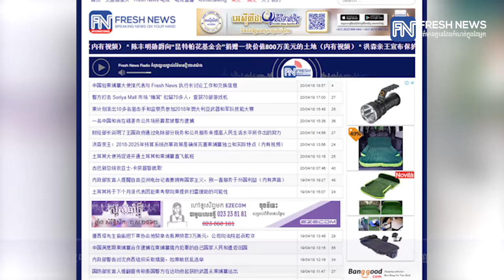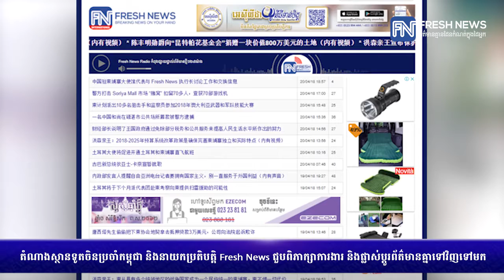តំណាងស្ថានទូតចិនប្រចាំកម្ពុជា និងនាយកប្រតិបត្តិ Fresh News ជួបពិភាក្សាការងារ និង...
តំណាងស្ថានទូតចិនប្រចាំកម្ពុជា និងនាយកប្រតិបត្តិ Fresh News ជួបពិភាក្សាការងារ និងផ្លាស់ប្ដូរព័ត៌មានគ្នាទៅវិញទៅមក (រាយការណ៍ព័ត៌មានដោយលោក វៃ ជីវ័ន​ និងអ្នកនាង កេត សត្យា, Fresh News TV)